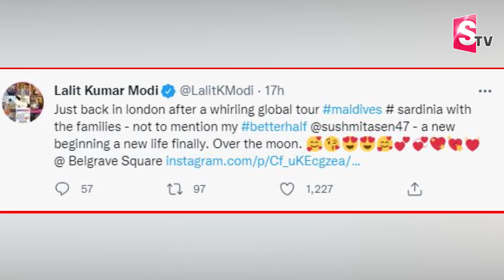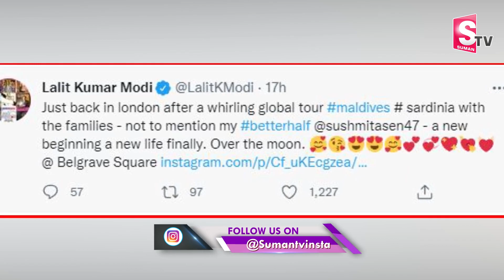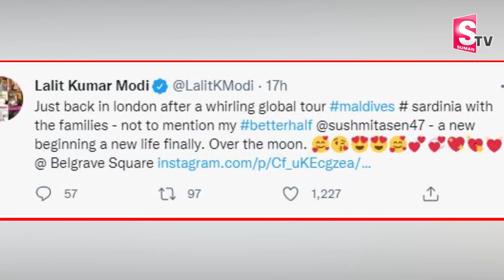Lalit Modi & Sushmita Sen Clarifies About Their Relationship | SumanTV Exclusive